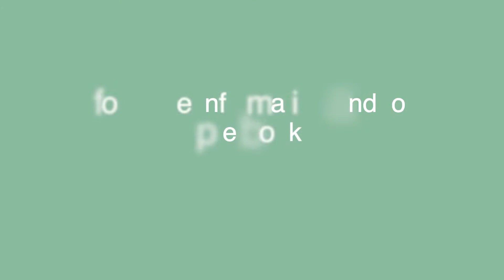Lagoon Wipeout - Now Bigger & Better!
The Lagoon Wipeout at Holme Pierrepont Country Park has doubled in size in 2018! The  inflatable obstacle course, with slides, climbing walls, balancing beams, demolition balls, humps, basher walls and much more!